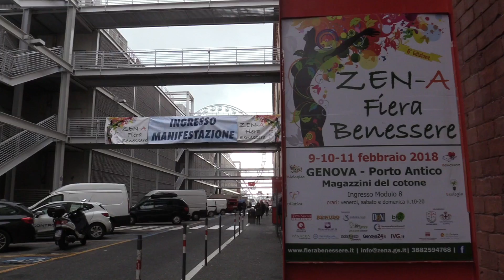Fiera del Benessere ZEN-A al Porto Antico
Fiera mercato del Benessere ai Magazzini del Cotone del Porto Antico di Genova.